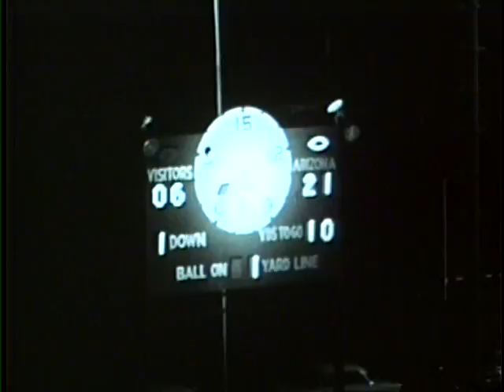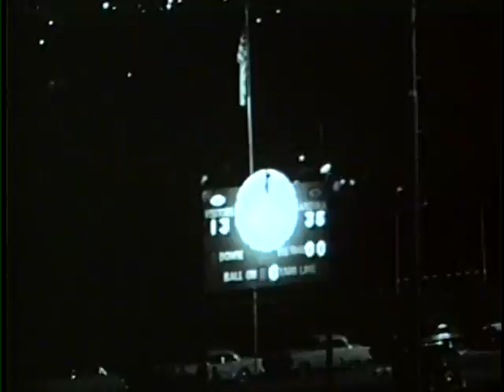University of Idaho vs. University of Arizona (Football), 10/16/1954